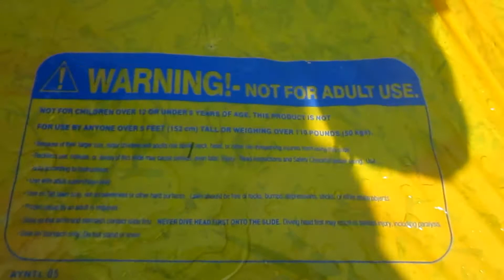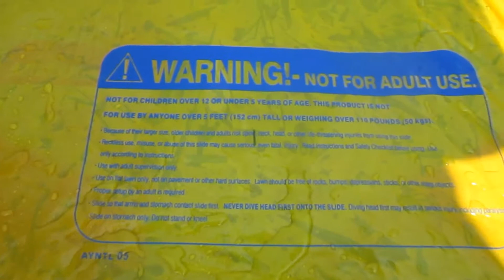Ultimate backyard slip and slide!!!